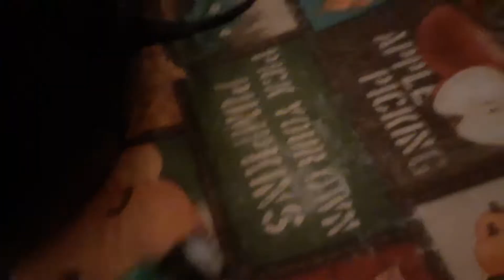Patricia Marceline shorts episode 130 the Mattel boss from Down Under